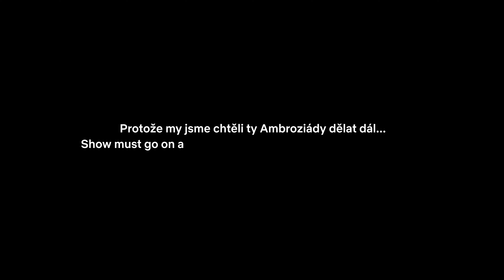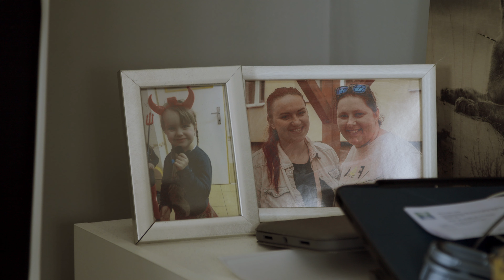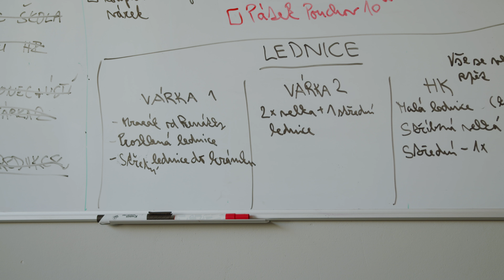Fenomén jménem Ambrozia (2024) Trailer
Režie: Kateřina Hyršlová
Producent: Nikola Krejčová, Kateřina Hyršlová
Kamera, Střih: Pavel Vávra
Dramaturgie: Lukáš Roubíček

Účinkují:
Nikola Krejčová
Kateřina Hyršlová
Lukáš Kobrle (archivní záběry)
Tomáš Magnusek
Michaela Tomešová
Renáta Šafářová
Lukáš Roubíček
Anita Plasová
Kateřina Hradílková
Lukáš Kladníček
Andrea Čudová
Daniel Kupsa
Kristýna Budišová
Štěpán Krenk
Jakub Moulis
Matěj Polák
Anna Vopletalová
Šimon Hrdlička
Kateřina Šmídová
Lucie Malá

a další